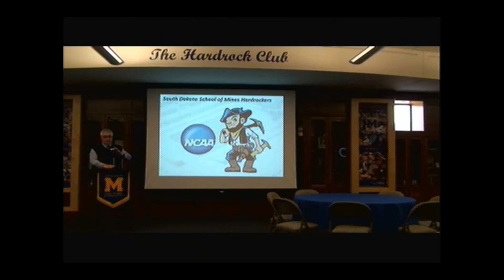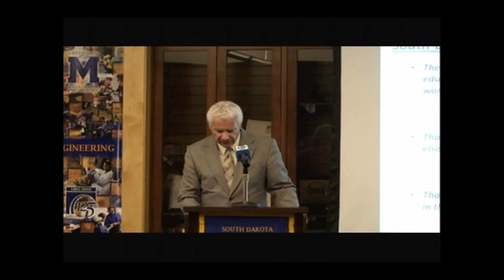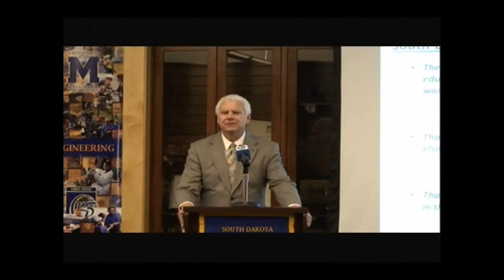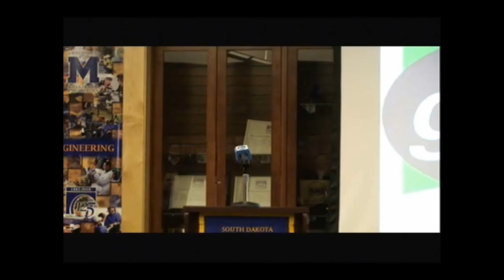Hardrocker Football accepted into GNAC Conference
The South Dakota School of Mines has been accepted into the Great Northwest Athletic Conference for the 2014 and 2015 seasons. The GNAC is a NCAA Div. II conference based primarily in the Pacific Northwest. With the addition of the Hardrockers the GNAC will be a seven-team conference.